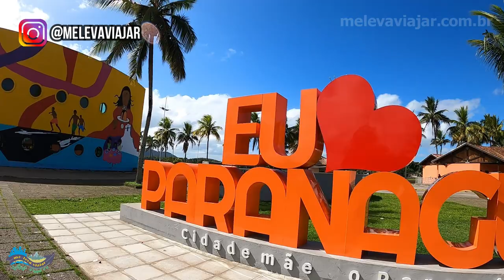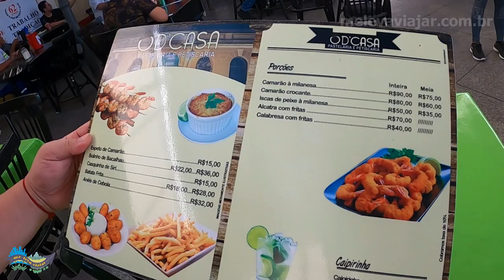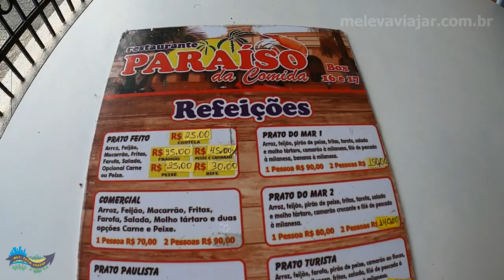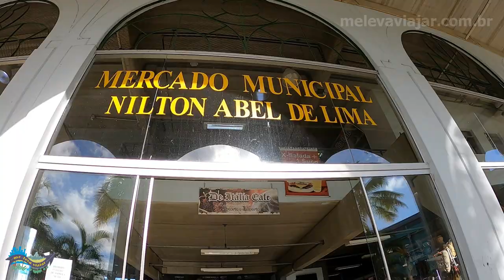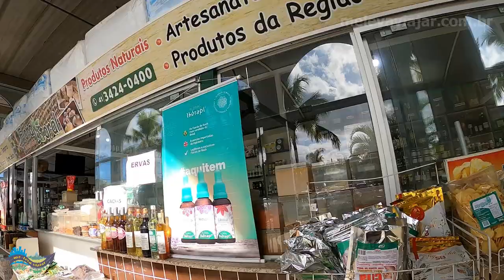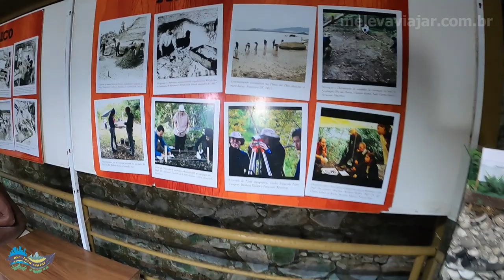ROLÊ EM PARANAGUÁ - CONHEÇA A PRIMEIRA CIDADE DO PARANÁ.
No vídeo de hoje te levamos para conhecer Paranaguá, a primeira cidade do Paraná.
Fizemos um rolê pelo CENTRO HISTÓRICO mostrando os principais pontos turísticos e atravessamos até a Ilha de Valadares.